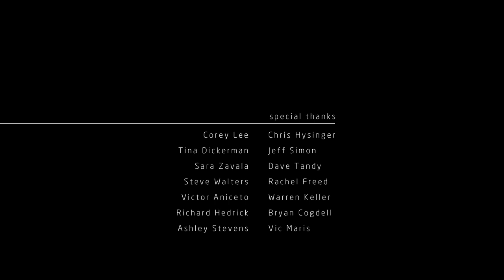Astronomy for All - Short Film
A brief look at how the world of astronomy is being made better and available to everyone through the eyes of the manufactures, product creators and educational persons.